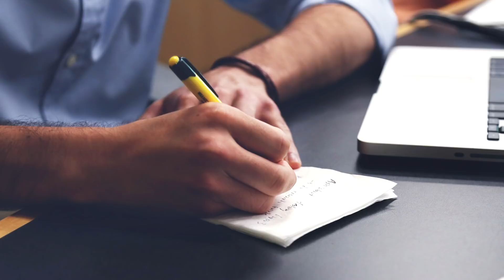How To Stop Procrastinating: 6 TIPS for Productivity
Should you be working on a project or studying for your final exams right now? Well, procrastinate just a bit more and watch up as Brooke shares six tips for productivity.